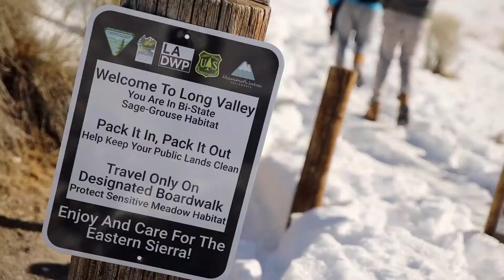Surprising Karina for her Birthday, Mammoth 2021.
Friends trip to mammoth lakes we hit up the slopes at Mammoth Lodge Snowboarding and skiing, we dipped in Willys hot springs in the snow and celebrated Karinas Birthday. Good times in Mammoth California.